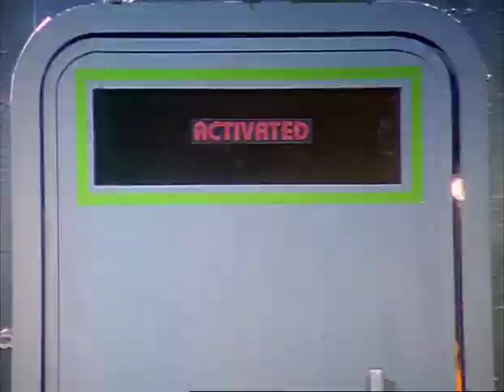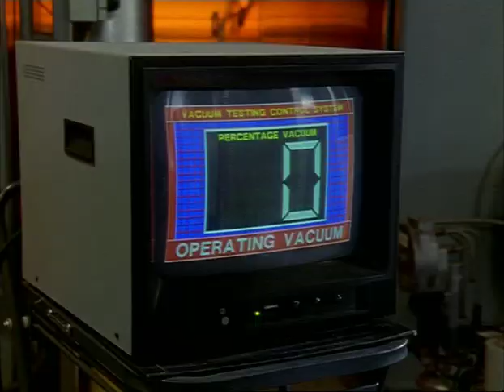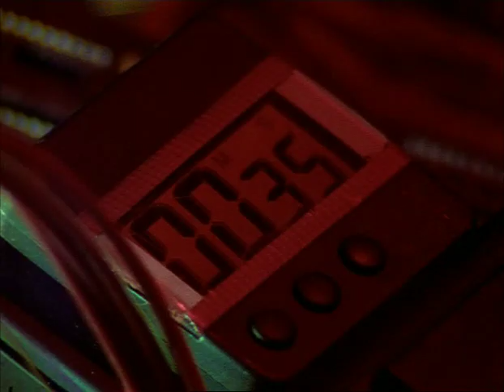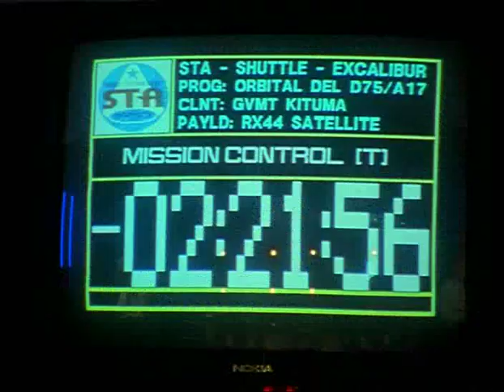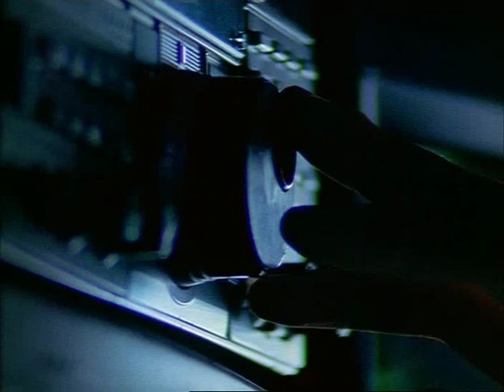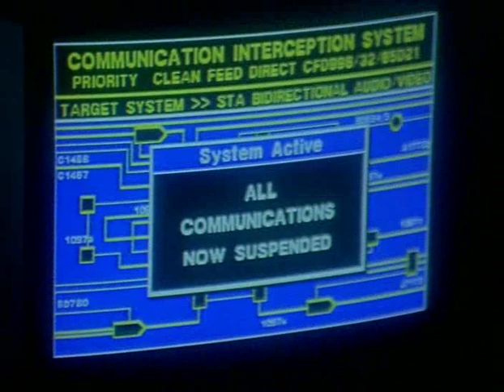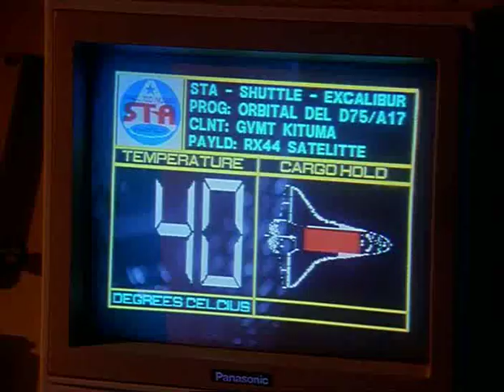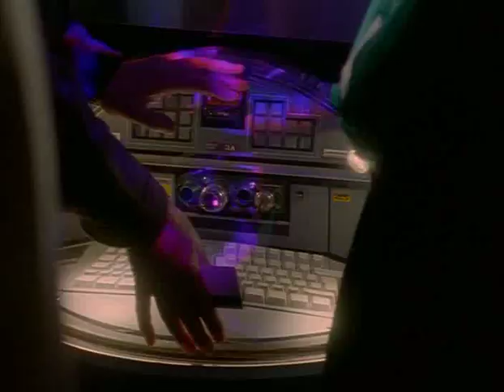Bugs - Series 2, Episode 1 - What goes up... (1996)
Ed goes undercover on a space program to oversee the deployment of a new satellite. But as the seconds tick down to the launch, a saboteur prepares to strike. First aired 6th April 1996.